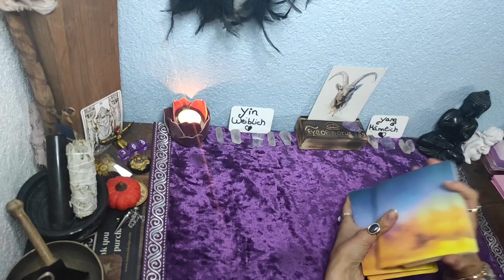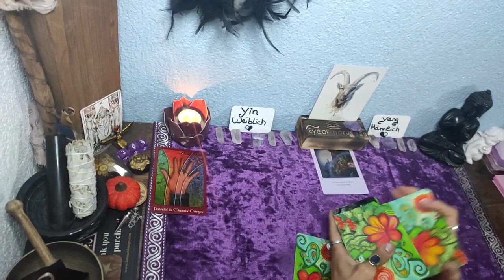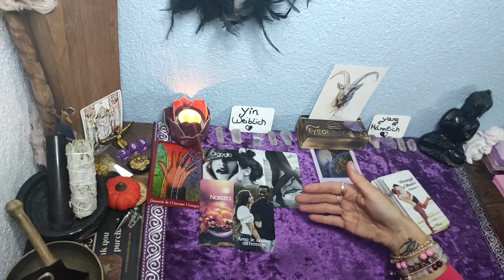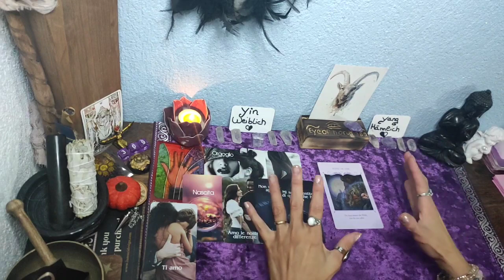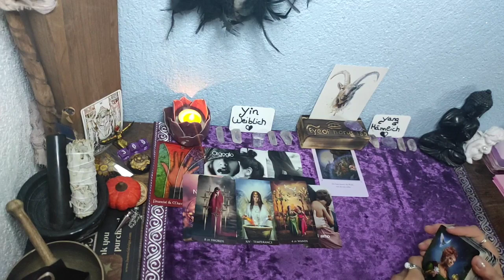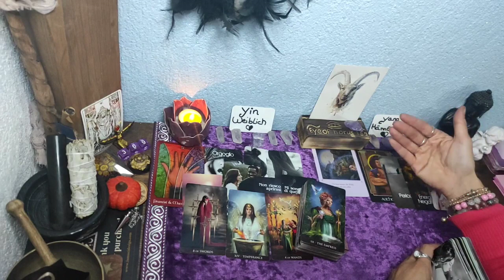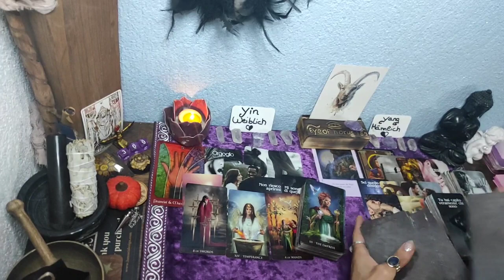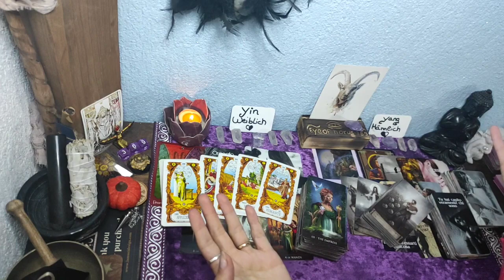💜Steinbock// Yin& Yang// Ich&Du// auch für Singles//du hast die Wahl💞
Karten die ich verwendet habe, sind selbst bezahlt und ist keine Werbung.⬇️

Seelenpartner Orakel/ Angela Hartfield
Arcanum/ Lo Scarabeo
Heaven Earth/ Lo Scarabeo
Orakelkarten le Carte di Morgan
Mara Official Orakelkarten